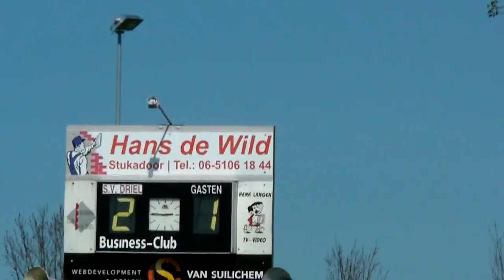160501 Driel 1 - SML 1 doelpuntencompilatie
Driel verslaat op eigen veld SML met 2-1